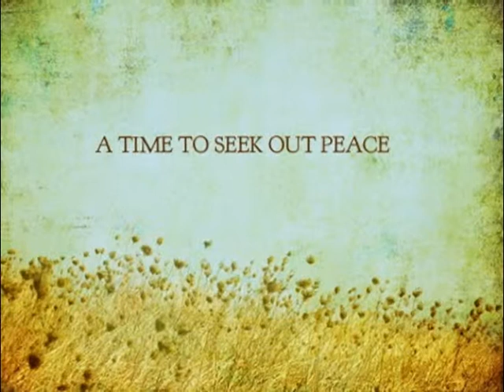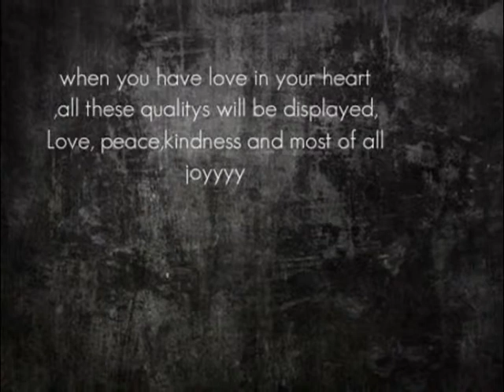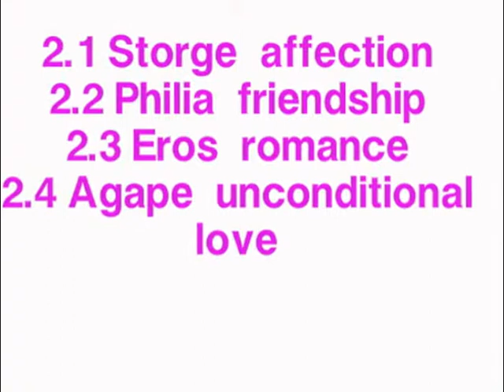Helen's poetic cafe lounge PRESENTS To Seek Love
welcome one welcome all to Helen's poetic cafe Lounge, come on in sit back, and relax and let your conscious be free and  filled with the love of poetry:)